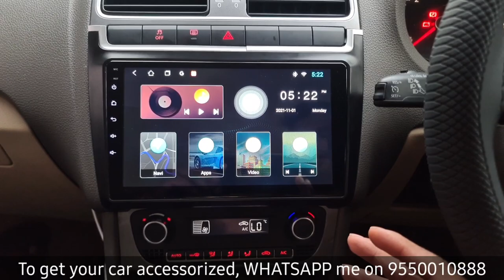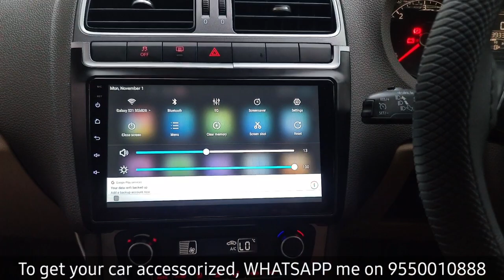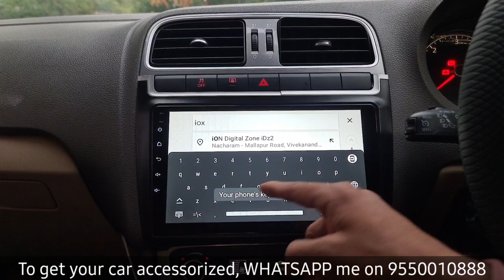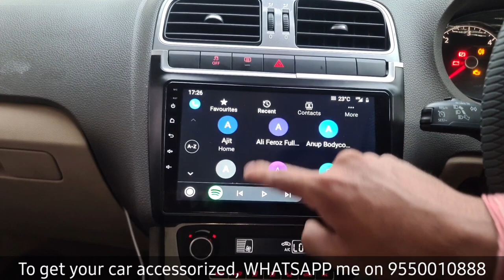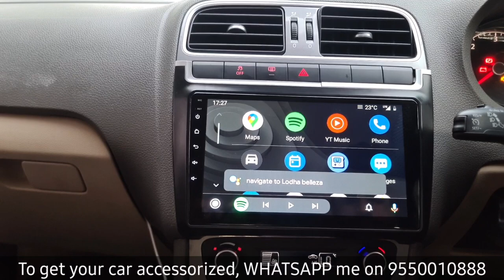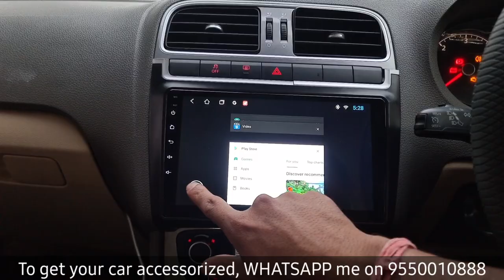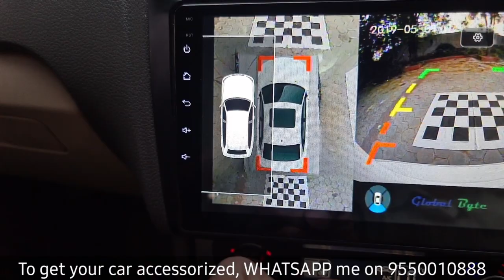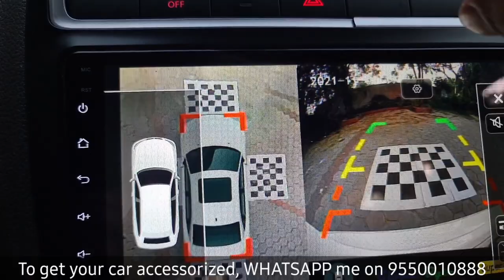BEST TRANSFORMATION OF VOLKSWAGEN VENTO/POLO/AMEO BY BEST IN CLASS ACCESSORIES #9550010888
This VW Vento got the best in class accessories by us!
Front:
Headlights, Xenarc lamps, Fog lamps LEDs

Sides:
Full Window Garnish, Roller Shades, Nanoceramic Sunfilm, Door Handle Chrome, Handle Bowl, Side Beading

Rear:
Lip Spoiler

Interior:
Artico Seatcovers, 7D mats, Steering cover, Android Auto and Car Play enabled system with 360 Camera

STORE LOCATION:
Car Sonics

STORE TIMINGS:
Monday to Saturday
9:45AM to 7:30PM

9:00AM to 8:30PM

SUNDAYS CLOSED